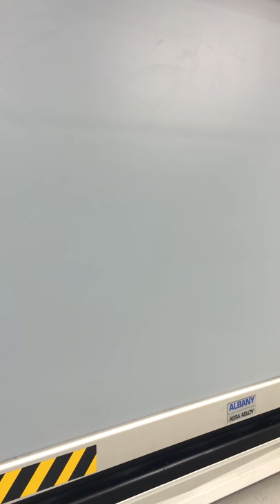Diverse Industries Inc., Machine Vision, Part Inspection Photobooth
This machine was designed, built and programmed by Diverse Industries Inc. of Duncan South Carolina.  This automobile instrument panel is being inspected by six Keyence Cameras on linear slides for part content, color, model type, length of light (accent lighting) and defects all in one cycle.  These images and results are being stored on the plant data base with full barcode tractability.

Diverse Industries can improve your manufacturing quality of any part with a custom machine vision/laser scanner or FLIR thermal  application.

We will not only improve your process but our systems are much more reliable than manual inspection and will they will eliminate overhead costs and improve your customers satisfaction and confidence.

We can tie your inspection system into and plant tractability database and retain the images and results for part tracking and verification for as long as you require.

Whether you need geometric or quality data, we can help.

Typical ROI is one month.